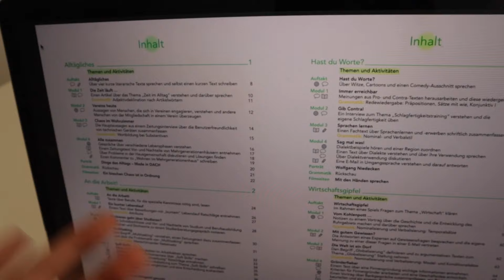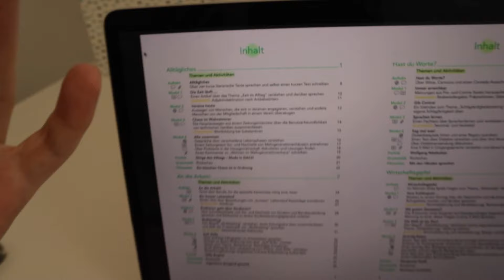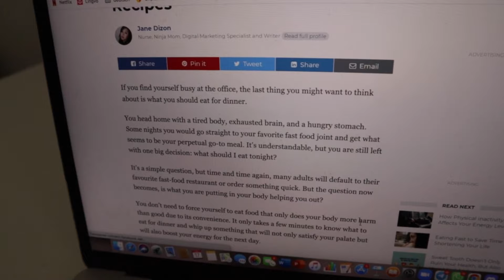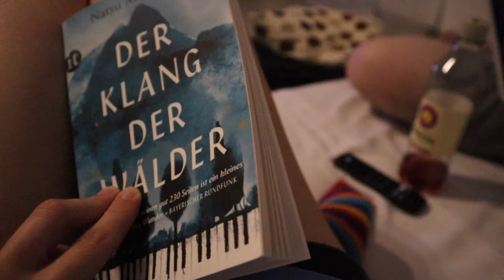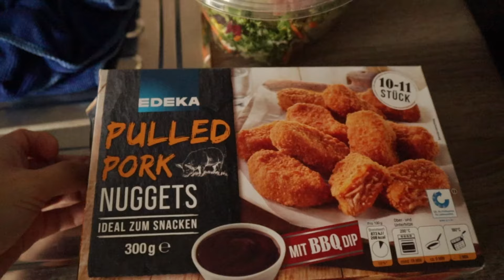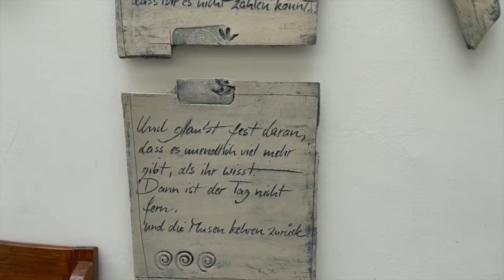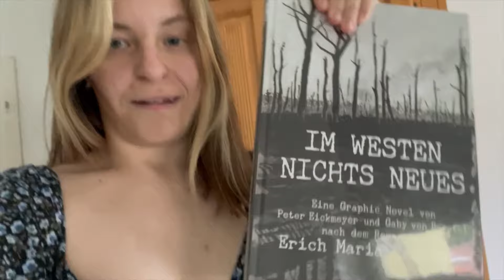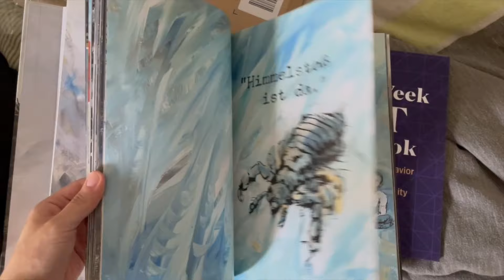a week in my life (august 2022)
sooner or later this video had to see the light… well, in my case later is better than never. this was the last thing I filmed for youtube and it was in 2022, back then I haven’t yet moved to Germany, I just visited my boyfriend for a month there. now everything has completely changed, I’m about to make a video about that, but for now enjoy the memories with me about that innocent time! we still will catch up, I will keep you updated, so let’s stay in touch :)

with this video I want to mark a new era on my video-creating way!!